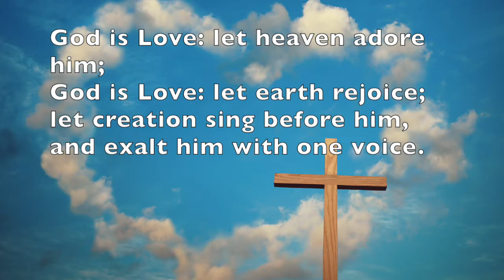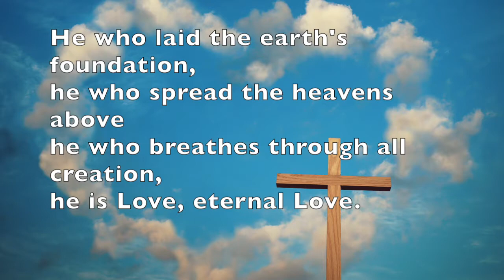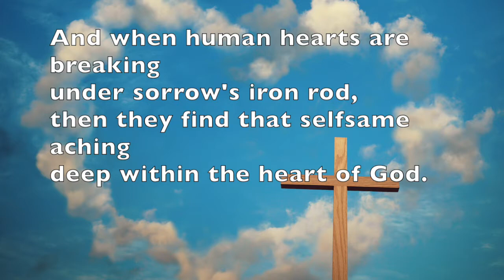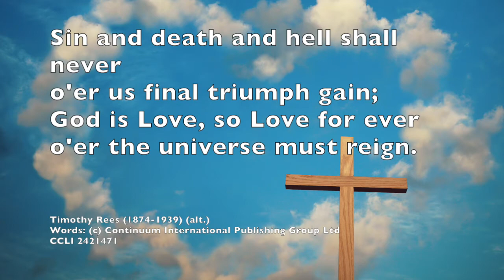God is love: Let Heaven Adore Him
Singing the Faith number 103 - God is Love.  Written by Timothy Rees, played and sung by Gareth Moore.
This will be part of our MMAST service on Sunday 19th July.

CCLI 2421471